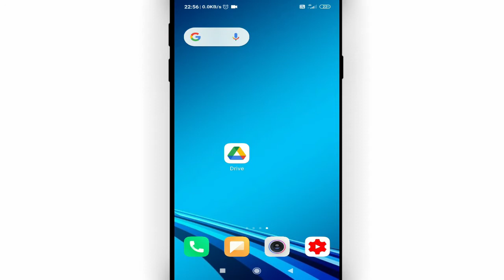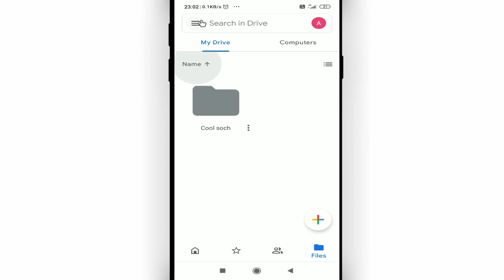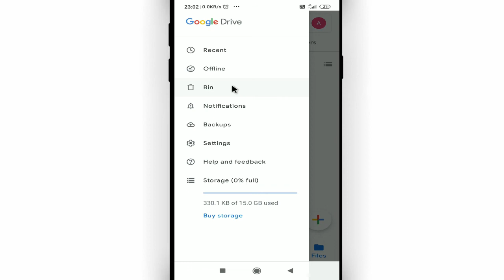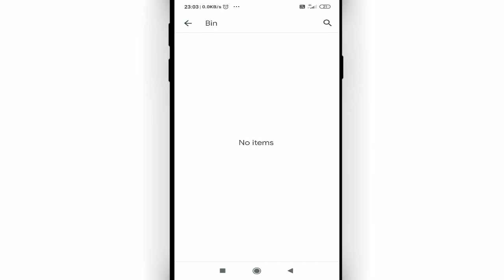Google drive me photo ko kaise delete kare hamesha ke liye || How to delete photos on google drive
Namaskar dosto, swagaat hai aap sabhi ki hamare youtube channel me dosto aaj ke is video me bataunga ki google drive me photo ko kaise delete kare hamesha ke liye. dosto agar apko ye video pasand aye to like kijiye share kijiye apne dosto me whatsapp facebook group me aur sath hi channel ko jarur subscribe kijiyega

In this video I will show that how to delete photos on google drive || google drive me photo ko kaise delete kare hamesha ke liye

• My Mic:-

• My Laptop:-

Our Quires:-
google drive me photo ko kaise delete kare hamesha ke liye